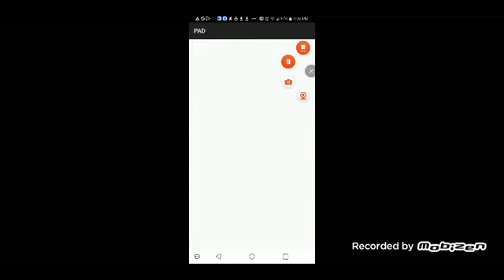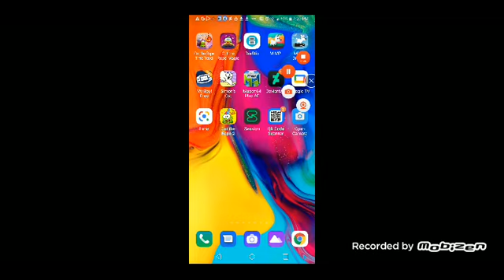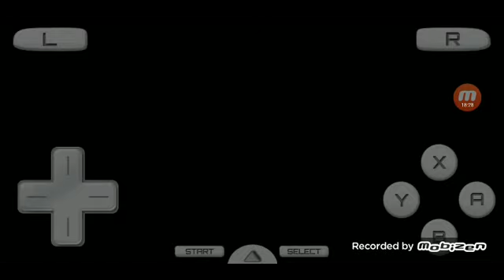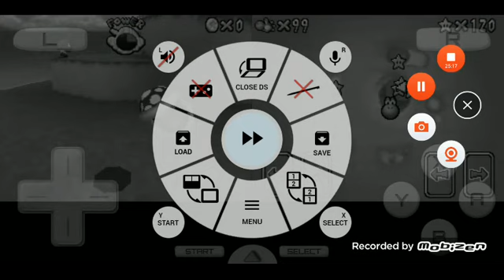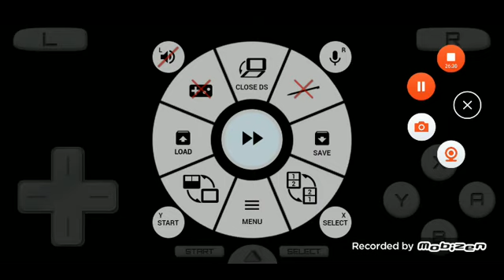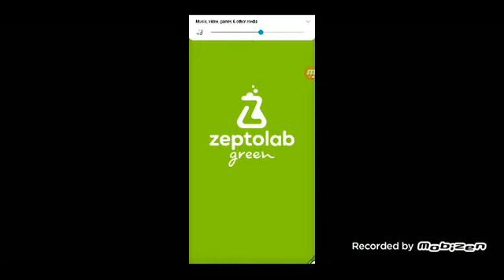mimpi dreams, etc + Super Mario 64 DS S12 Episode 9 (2/2/21)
Groundhogs.